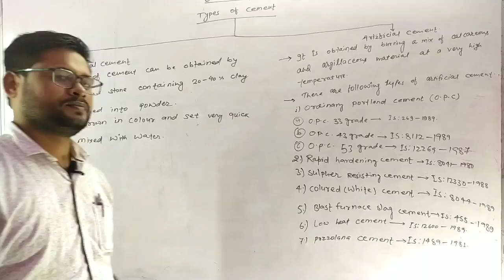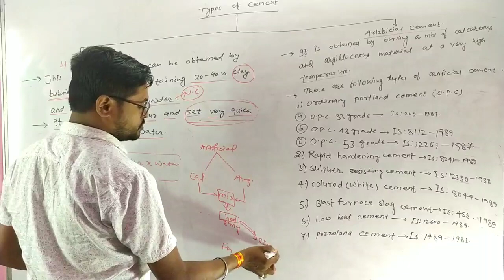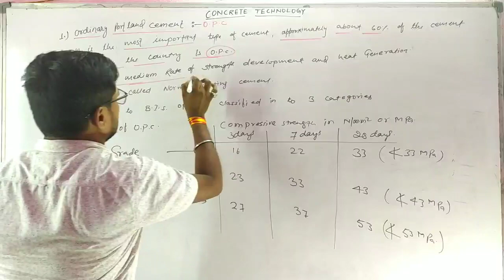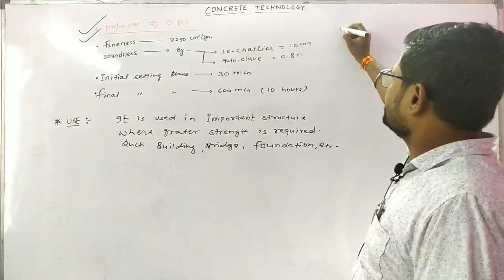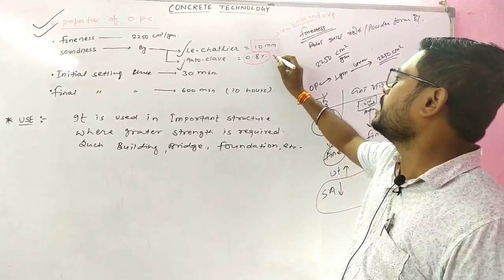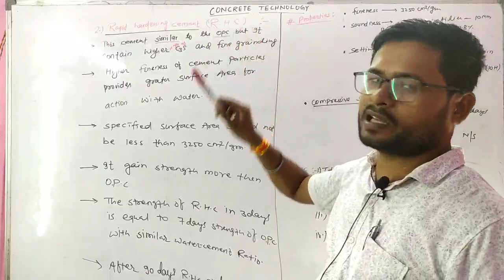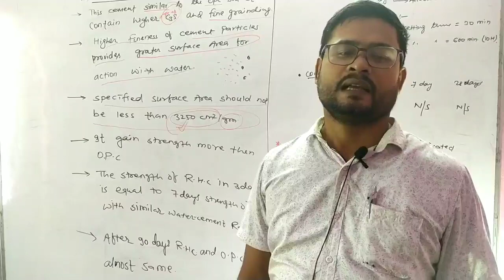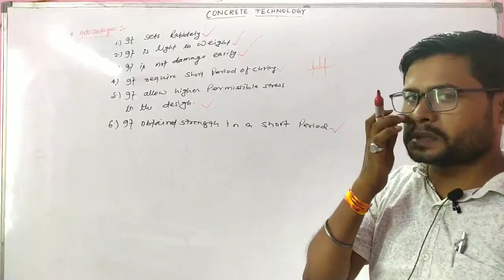Concrete technology By:- Chandan Sir|| Lecture:-06|| Types of Cement ||Part:-I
As per sbte Bihar syllabus
3rd semester Civil engineering